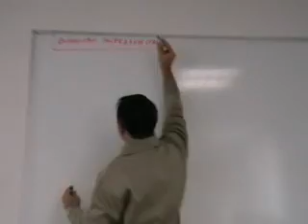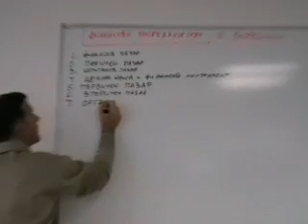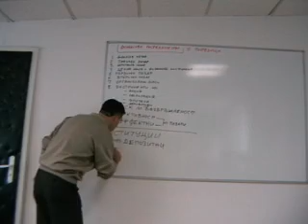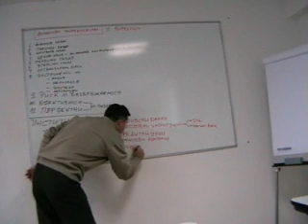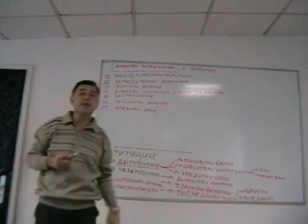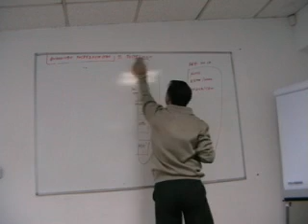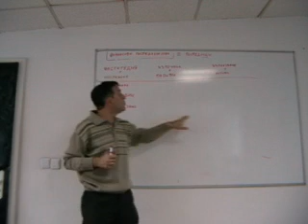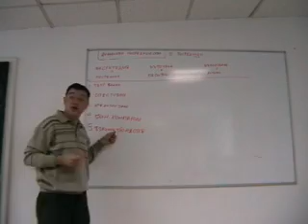Финансови посредници - Лекция 01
Въведение във финансовото посредничество и финансовите институции. Някои основни концепции и терминология.

Д-р Красимир Петров
Преподавател: Д-р Красимир Петров